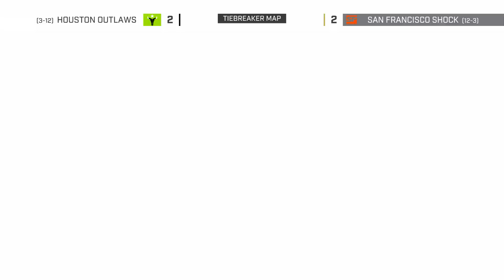🤠 휴스턴 아웃로즈가 2020시즌을 시작합니다 🤠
2019시즌에서 예상치 못한 때 엄청난 실력을 보여줬던 휴스턴 아웃로즈! 과연 2020시즌에는 달라진 모습과 성적을 기대할 수 있을까요? 오버워치 리그 유튜브를 구독하고 휴스턴을 응원하세요!